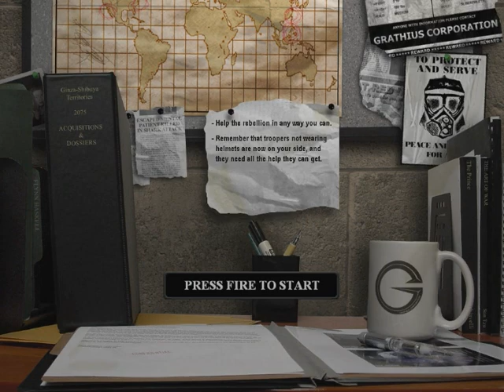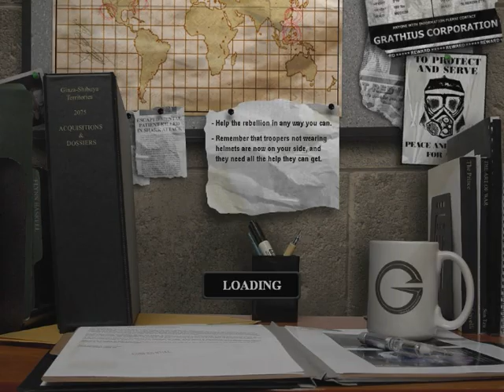Zagrajmy w Devastation odc.10 Angry Fox Mode